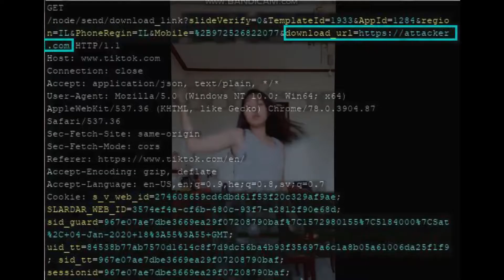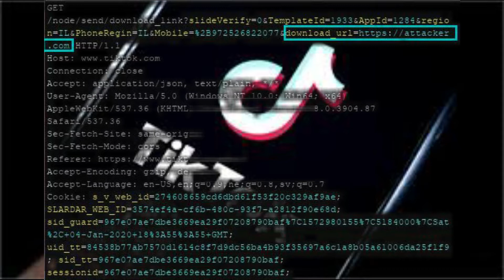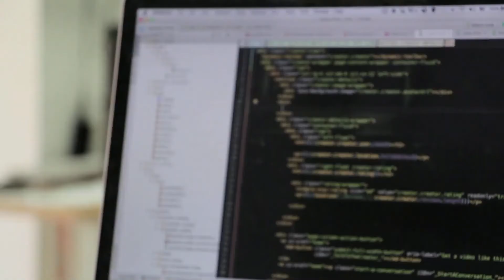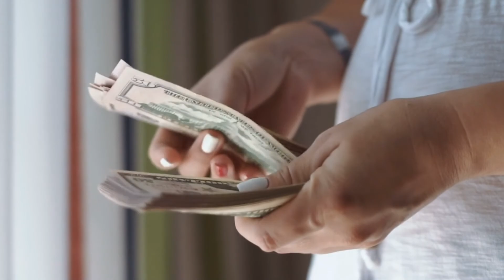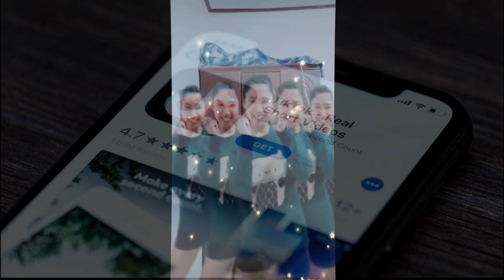Vulnerability Sa Tiktok Pwedeng Magtake Over Ng Iyong Account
TikTok has recently addressed a serious security vulnerability in its platform. Specifically, a cross site scripting flaw (XSS) affected the TikTok platform allowing account takeovers.